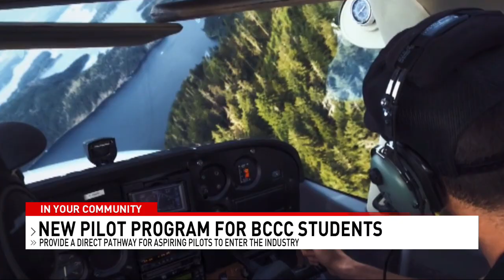Beaufort County Community College launches first aeronautics certification program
Beaufort County Community College is set to launch Beaufort County's first professional aeronautics certification program the week of July 14, thanks to a partnership with D-2 Flight Academy.